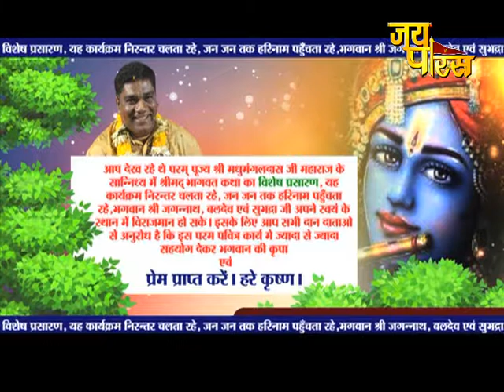P.P Madhumangal Das Ji Maharaj | Day - 24 | Shrimad Bhagwat Katha